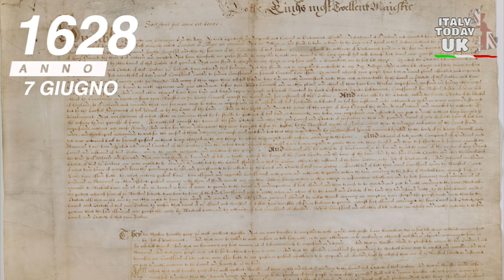ACCADDE OGGI IN UK - 7 GIUGNO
1329 Muore Roberto I 'the Bruce', re di Scozia, ricordato per la sua leggendaria vittoria sugli inglesi a Bannockburn nel 1314.

1535 John Fisher, vescovo di Rochester, viene processato per tradimento e poi giustiziato il 22 giugno.

1628 La Petition of Rights, uno dei documenti costituzionali più famosi d'Inghilterra e di pari valore alla Magna Carta, riceve l'assenso reale da Carlo I.

1761 Nasce John Rennie, ingegnere civile scozzese e progettista del London Bridge.

1778 Nasce George Bryan Brummell, comunemente noto come 'Beau' Brummell. Era una figura iconica nell'Inghilterra della Reggenza ed è accreditato di aver introdotto e stabilito come moda l'abito da uomo moderno, indossato con una cravatta.

1811 Nasce James Young Simpson. Scoprì le proprietà anestetiche del cloroformio e lo introdusse con successo per uso medico.

1862 Il Regno Unito e gli Stati Uniti decidono di sopprimere la tratta degli schiavi.

1906 Il transatlantico Lusitania viene varato presso il cantiere navale John Brown a Clydebank, in Scozia. All'epoca era la nave da crociera più veloce e più grande del mondo.

1929 Margaret Bondfield diventa la prima donna ministro, come ministro del lavoro di Ramsay Macdonald.

1935 Stanley Baldwin, conservatore, succede a Ramsay MacDonald come primo ministro.

1939 Re Giorgio VI diviene il primo monarca britannico a visitare gli Stati Uniti d'America.

1940 Nasce Tom Jones. Ha venduto oltre 100 milioni di dischi e ha ottenuto trentasei successi nella Top 40 nel Regno Unito e diciannove negli Stati Uniti.

1977 Più di un milione di persone a Londra assistono all'inizio delle celebrazioni del giubileo d'argento della regina.

1990 Francia, Germania Ovest e Italia revocano il divieto di carne bovina britannica dopo aver raggiunto un accordo a Bruxelles.

1991 Bill Morris diventa il primo leader sindacale di colore nel Regno Unito, essendo eletto Segretario generale del sindacato dei trasporti e dei lavoratori generali.

2019 Theresa May si dimette ufficialmente dalla carica di leader del Partito conservatore.